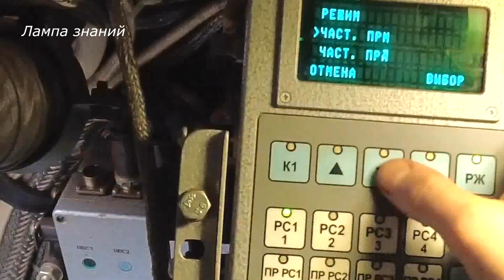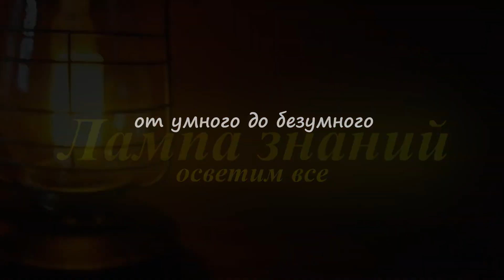Работа машины связи МП-2ИМ на БТР-80 России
Опубликованы кадры использования российскими подразделениями связи, новой машины аппаратной связи МП-2ИМ. Комплексная аппаратная связи МП-2ИМ размещена на БТР-80 К1Ш1 и впервые показана в 2021 году. Аппаратная предназначена для развертывания на узле связи, пункта управления бригады внутриузловых сетей передачи данных шифрованной и открытой телефонной связи и обеспечения радио- и проводными каналами связи абонентов пункта управления, размещаемых в командно-штабных машинах.
Аппаратная связи МП-2ИМ обеспечивает до 7 направлений связи, с дальностью связи по УКВ радиостанциям до 40 километров, по СВЧ радиостанциям до 20 километров, по радиорелейным станциям до 30 километров. Состав аппаратуры используемой в машине связи  МП-2ИМ показан на экране. Радиус раздаваемого сигнала может достигать и сотни  километров, если использовать несколько машин МП-2ИМ, стоящих в единой цепи на расстоянии нескольких десятков километров. Развертывание систем машины аппаратной связи МП-2ИМ происходит за 20 минут, экипаж машины связи четыре человека.